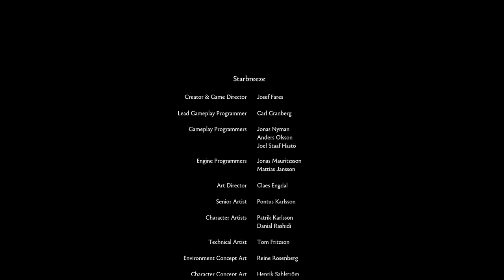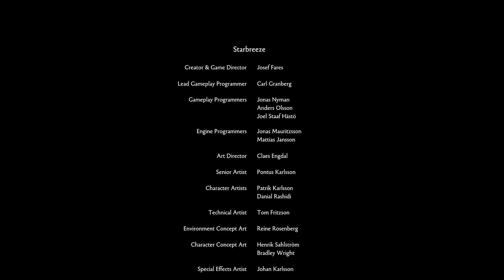LaoAndrew Plays Brothers: A Tale of Two Sons | PART SEVEN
Andrew checks out Brothers: A Tale of Two Sons to see what kind of experience it has to offer!